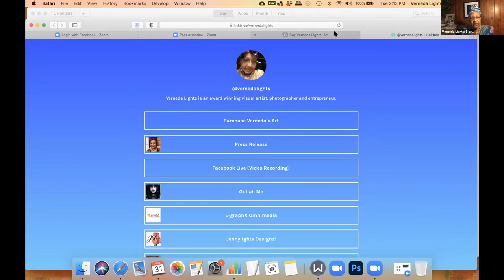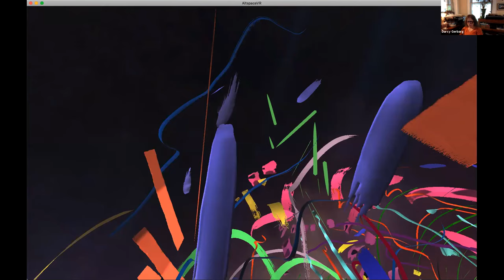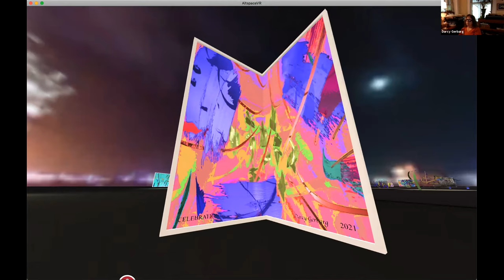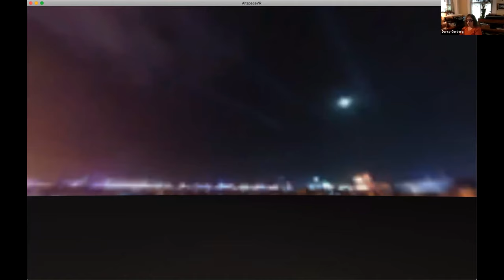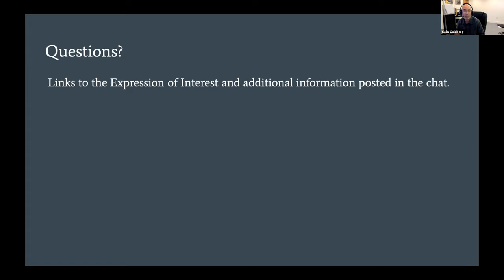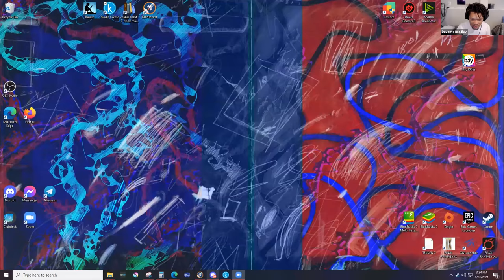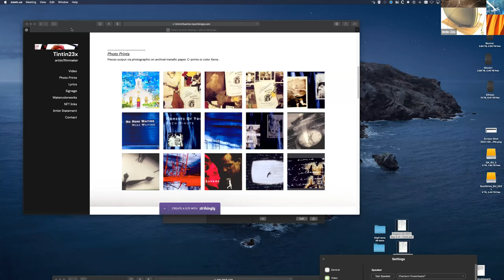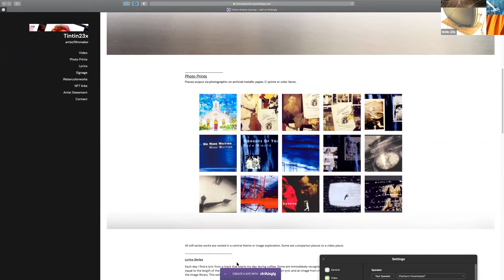Techspressionist Salon #25 - Lights, Gerbarg, Stein Hasinoff, Bradley, TinTin23x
Moderator: Davonte Bradley

These meetups are conducted bi-weekly via Zoom, and are open to all artists included in the Techspressionist Visual Artists Index, located

This Salon is an "Old School Open Mic" style format, where artists deliver impromptu presentations, shorter in length than other recent sessions.

00:06:43 Verneda Lights
Port Royal, South Carolina USA website instagram

Born into the Gullahgeechee Nation of the South Carolina Low Country (USA), Verneda Lights is a visual artist/ photographer who is well known for her many Afro-surreal and Afro-futuristic works. Her artworks span from traditional (paintings and drawings on canvas and paper), to digital. As an historian, physician, poet, and science writer, Verneda draws upon the history and sub/conscious imagery of the African diaspora. She creates from the belief that science informs art and art shapes science. In 2017, photo-collages from her “Gullah Me” collection were on display at the 2017 Whitney Biennial, (as part of Occupy Museums’ group exhibit), Woman Made Gallery (Chicago, IL), and City Gallery (Charleston, SC). Highlights of 2018 included exhibits at the Hilton Head Town Hall, City Gallery (Charleston, SC), and Albrecht-Kemper Museum of Art (St. Joseph, Missouri). In 2019, the Edward M. Kennedy Institute for the United States Senate commissioned her to create an art chair to honor activist Raffi Freedman-Gurspan. Her chair remains at the Kennedy Institute. From March to April, 2021, her work will be exhibited in “Represent: New Portraiture,” at the Barrett Art Center in Poughkeepsie, NY.

00:25:35 – Darcy Gerbarg
NYC, NY USA  website instagram

I straddle two worlds: the Art World and the Computer World. My work is a record of my digital technology use, for making Art, as the technology developed. I am fascinated by visual complexity that incorporates real and virtual objects, captured as a painting in a 2D picture plane or experienced in a fully immersive 3DVR world. While my images, may at first appear to have elements reminiscent of more traditional, abstracted, still-life or landscape painting, further study reveals unexpected visual turns. The paintings have a new pallet and fill the space in a new, complex, multi-dimensional way, resulting in an updated esthetic… markers of-our-time.

00:54:54 – Deann Stein Hasinoff: Presentation on ISEA (International Society of Experimental Artists)
Edmonton, Alberta, Canada website instagram

Deann Stein Hasinoff is an abstract artist using apps to create her work. After developing severe sensitivities, Stein Hasinoff was unable to continue with traditional art materials and began to explore digital art making. She draws inspiration for her work from life’s challenges, originally influenced by her work with adults with brain injury and then by her own experiences in developing and living with chronic illness. Inspired by nature near her home, she also explores photography and abstraction. Stein Hasinoff’s formal education is in Speech Language Pathology, receiving her Master’s degree from the University of Alberta in 1999. She began taking community art classes in 2008. Stein Hasinoff received her Certificate in Visual Arts with Distinction from the Faculty of Extension at the University of Alberta in 2018.

01:15:27 – Davonte Bradley
Richmond, Virginia USA website instagram

There are a few main things that inspire my art. The pain and trauma of my past, curiosity in the present, and hope for the future. There’s just as much fun in my work as there is some amount of melancholy. And I think there’s beauty in that.

Through my art I explore the depths and complexity of my inner self, my spirituality, political beliefs, my race, and my place in the black community. My style has developed organically but is largely defined through experimentation and play with the only consistency being that I am perpetually inconsistent. I seek a level of resonance in my work that remains regardless of whether the observer fully understands what they’re seeing.

01:30:00 – TinTin23x
NYC NY USA website

Tintin23x is a graduate of CalArts (MFA-’91)
He maintained an open studio gallery space in Williamsburg Bklyn throughout the mid 90’s. Some of his videos have been included in highly prestigious festivals such as the New York Expo of Short Film & Video. He currently maintains his secret identity among the artisians within New York’s television and advertising world waiting for those few perfect moments to subvert it.